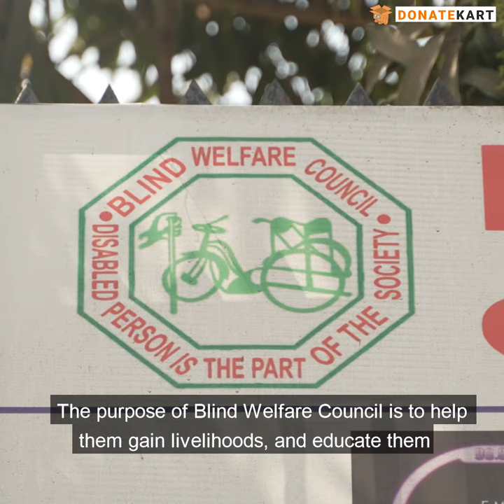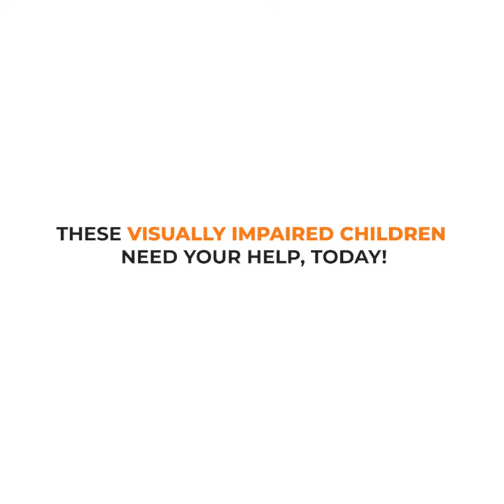You Can Support The Underprivileged With Disabilities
For the last two decades, Blind Welfare Council has been relentlessly working with the tribals in Dahod-Panchmahal districts of Gujarat and uplifting people with disabilities in that area. Join hands with them to make a difference.